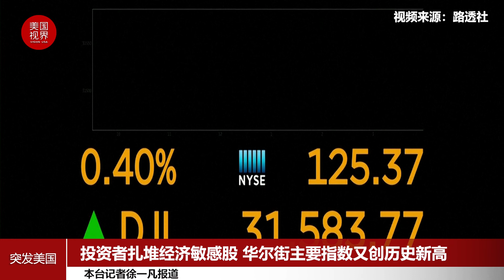投资者扎堆经济敏感股 华尔街主要指数又创历史新高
华尔街主要指数周二(2月16日)开盘创下历史新高，投资者扎堆进入经济敏感股，希望获得更多财政援助，以使美国这个全球最大经济体摆脱新冠导致的低迷。